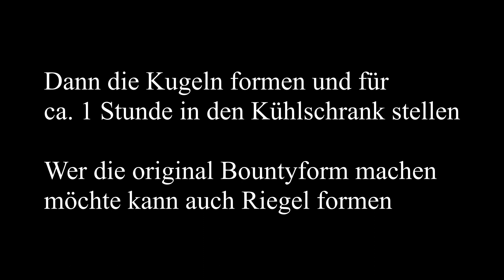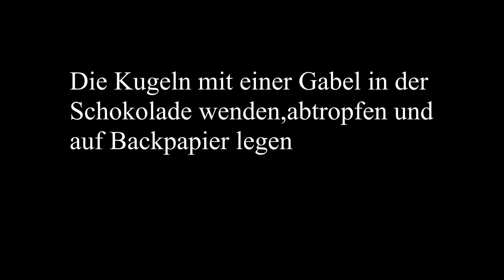Bounty Kugeln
Zutaten :
350g Kokosraspeln
300ml gezuckerte Kondensmilch
400-450g Vollmilchschokolade (z.B. Milka)

Steps by Roa Creative Commons — Attribution 3.0 Unported — CC BY 3.0 Free Download / Stream Music promoted by Audio Library 🎵 Track Info: Title: Steps by Roa Genre and Mood: Holiday + Bright ——— 🎧 Available on: YouTube SoundCloud ——— 😊 Contact the Artist